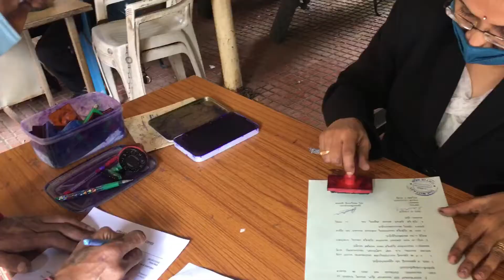Visited a court👩🏻‍⚖️ also found this cutie🐶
Hey beautiful people❤️Hope you and yours are well! I’m guessing y’all had a good time watching my vlog video, If you did let me know that by giving a thumbs up or via commenting on the video.

Music in this video - Music: My Go Away Dream